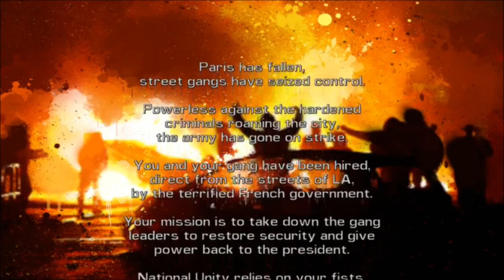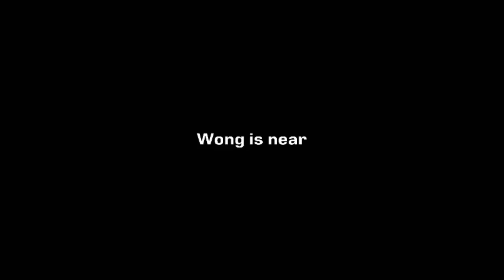[DECOUVERTE] Streets of Fury EX